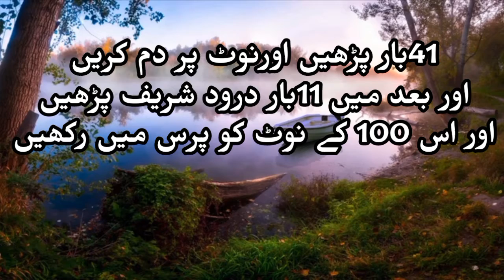Rizq Mein Barkat Key Liye Wazifa - Get Rich by following this easy wazifa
Rizq Ki Dua And Wazaif

Rizq Mein Barkat Ka Wazifa In Urdu

Rziq Ki Dua In Quran

Surah Kausar Ka Wazifa In Quran